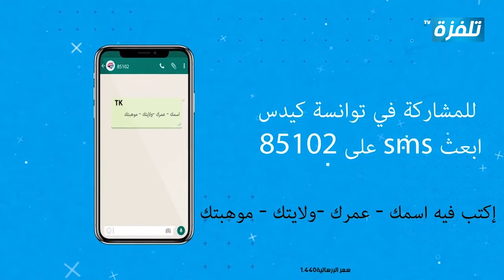URBAN DANCE ADOS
Twensa Kids